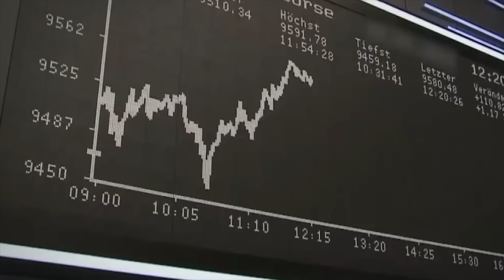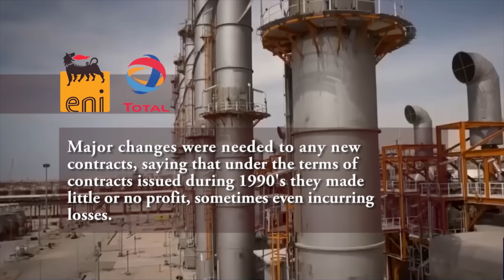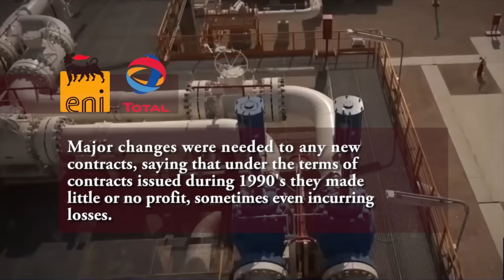NIOC Catfishing for Deals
How lucrative are the oil deals in Iran really? News of how interesting the Iranian oil industry are flooding the media, with exhibitions and seminars taking place in every european capital, but look deeper and you discover there is not much meat on the bone for "Oil Giants" . Is Tehran simply using the deals as propaganda ?